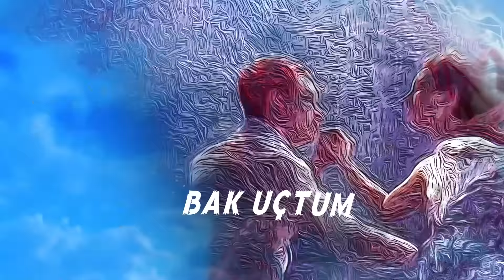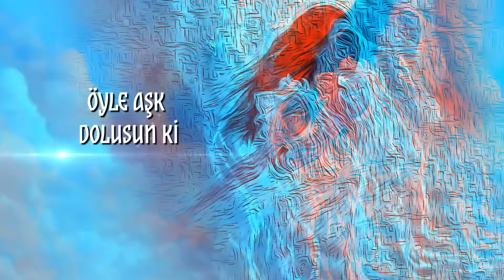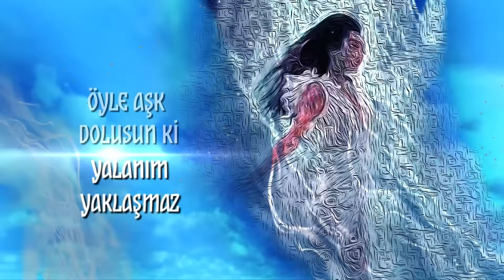Kerem Berberoğlu - Yalanım Yaklaşmaz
Kerem Berberoğlu'nun, DMC etiketiyle yayınlanan "Yalanım Yaklaşmaz" isimli tekli çalışması, video klibiyle netd müzik'te.

Düzenleme:  Eren Yılmaz

"Yalanım Yaklaşmaz" şarkı sözleri ile

Dinlendim Ben Senle
Dillendim Kendimce
Bak Uçtum Göklerde
Ben Doğdum Sayende

Bir Senden Bir Benden
Geçsin Ten Kendinden

Öyle Aşk Dolusun Ki Yalanım Yaklaşmaz
Bende Tek Senin Oldum Başkası Olmaz
Ben De Körkütük Oldum Dizlerim Tutmaz

Eğlendim Ben Senle
Güçlendim Sayende
Bak Uçtum Göklerde
Ben Doğdum Kalbinde